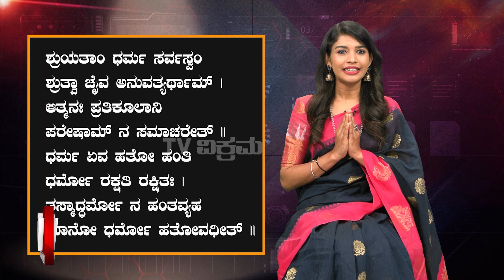ಕಾಂಗ್ರೆಸ್ ನಶಾ ನಾಯಕಿಯ ನಶೆ ಇಳಿಸಿದ ಮುಮ್ತಾಸ್ ..! | Mumtahs | Tv vikrama